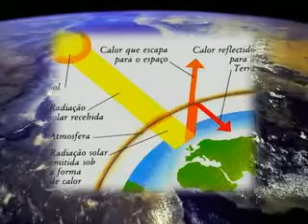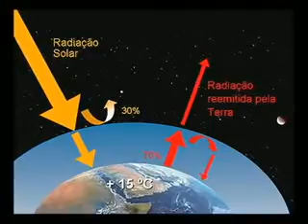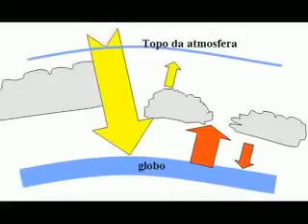Programa Descobertas exibe reportagem especial sobre o Efeito Estufa